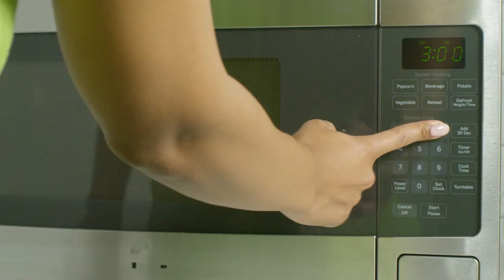Home Hacks - Lemon | Cinch Home Services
When it comes to easy DIY cleaning, lemons are the most versatile fruit in your kitchen. You can clean with a lemon half directly, or make your own all-purpose cleaner.